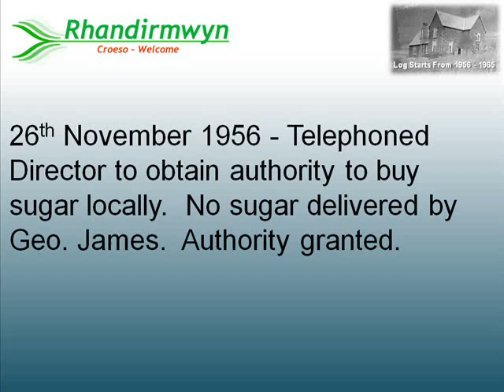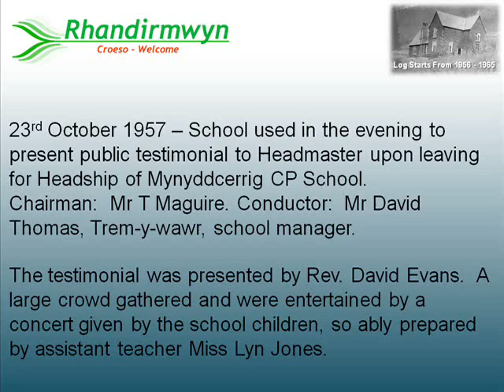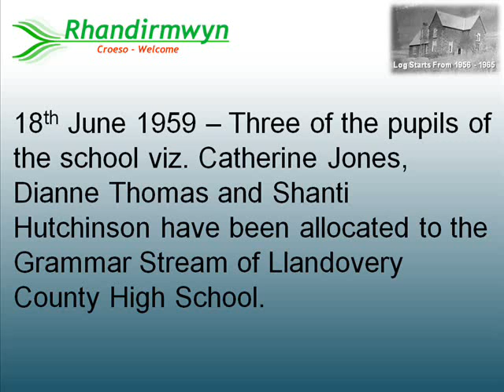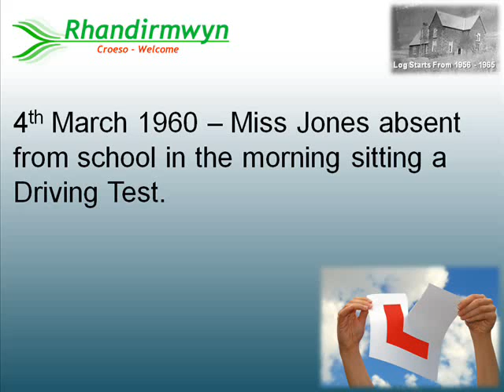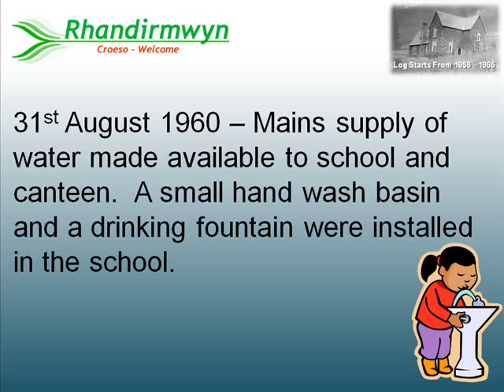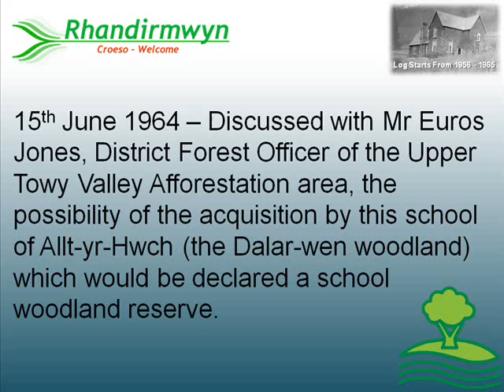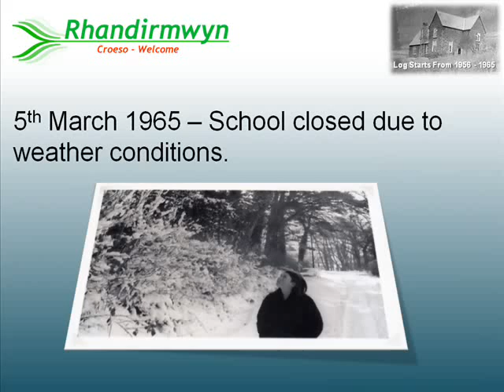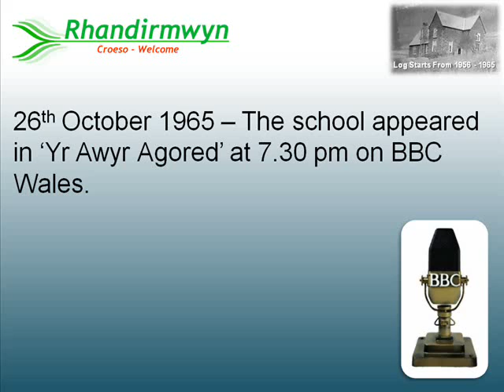Rhandirmwyn School Log 1956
Rhandirmwyn.net